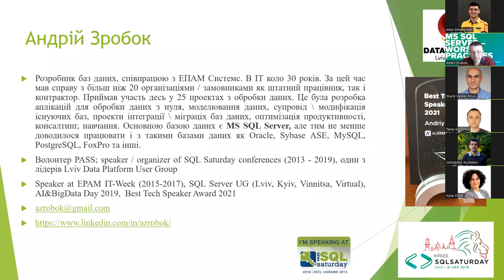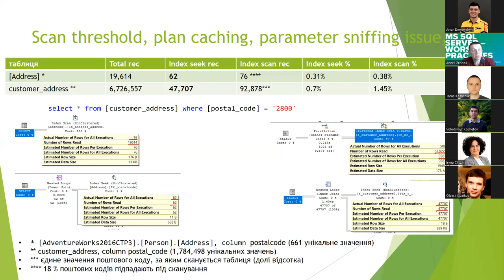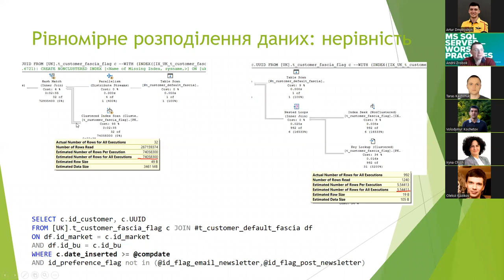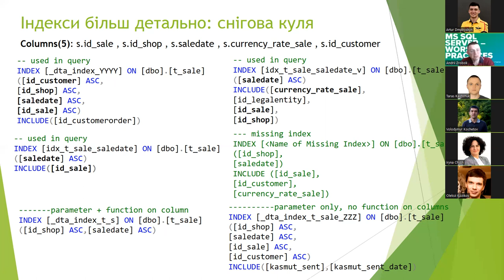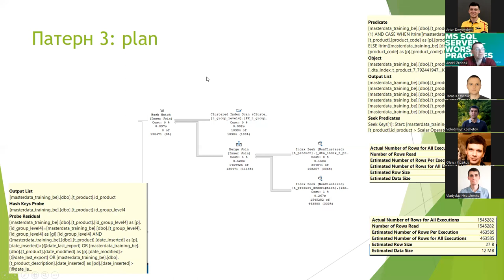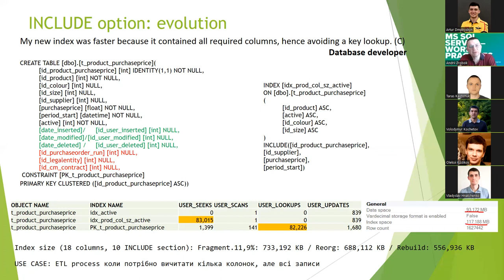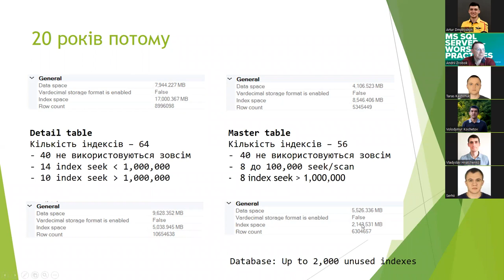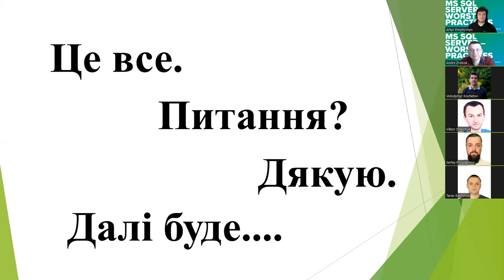MS SQL Server – worst practices - Part 2 by Andrii Zrobok (UKR)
• Cost-Based Optimizer: Theory & Application database development and practice
• Optimization: Parameter sniffing issue VS Variable
• Redefinition of parameters with variables
• MS SQL Server 2017 & 2019 & 2022
• Indexes